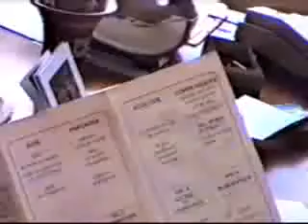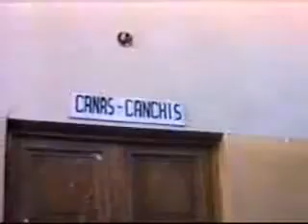Dominicos en Perú - Centro de Estudios Bartolomé de Las Casas. CUZCO - Parte 2/2